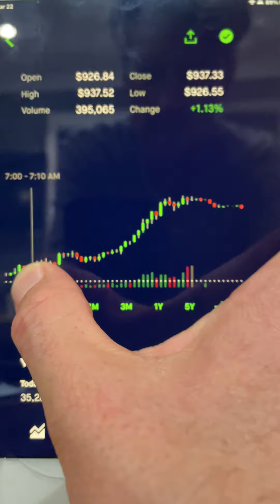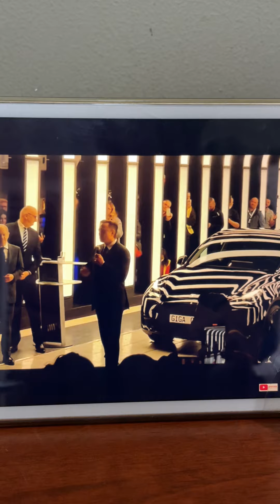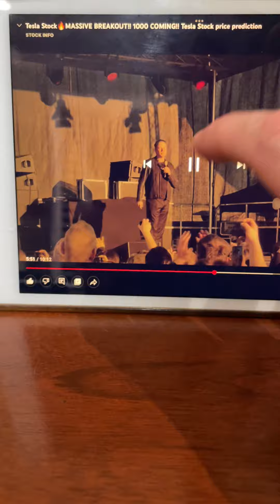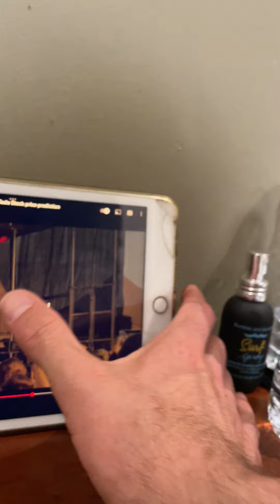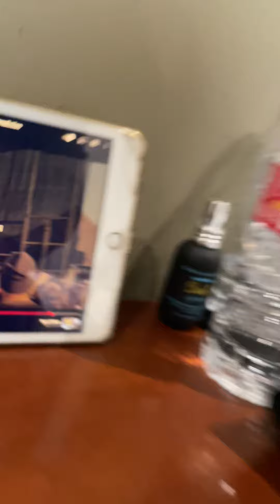Tesla Stock💫Berlin-Tesla Giga Factory Grand Opening🔥Enthusiastic news,tsla stock long period swell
In this video i talk about Tesla Stock💫Berlin-Tesla Giga Factory Grand Opening🔥Enthusiastic news,tsla stock long period swell🌊

4re BLk bmw

💰LATINO COMMUNITY👇🏼
Para leos latinoamericanos si quieres ganar dinero sigue en
YouTube👉🏼Julie Stav🙏🏼🧠💰

Section 107 of the copyright ask provides the statutory framework for determining whether something is a fair use and identify certain types of uses—such as criticism, comment, news reporting, teachings, scholarship, and research—as examples of activities that may qualify as fair use.

Tuck notes is NOT A financial advisor. All content on this channel is for informational, entertainment, and educational purposes only, and shouldn’t be taking as personalized finance advice. Always consult a financial advisor before making important financial decisions, as invest in carries inherent risks.

Section 107 of the Copyright Act provides the statutory framework for determining whether something is fair use and identifies certain types of uses-such as criticism, comments, news reporting, teaching, scholarship, and research–as examples of activities that may qualify is fair use.